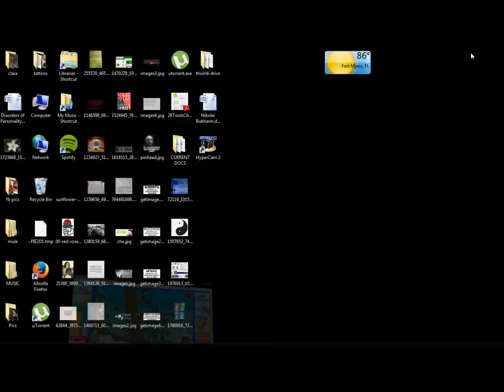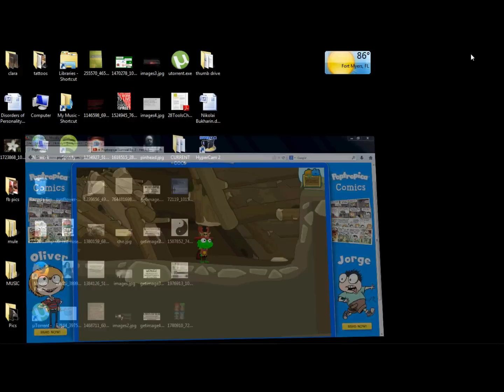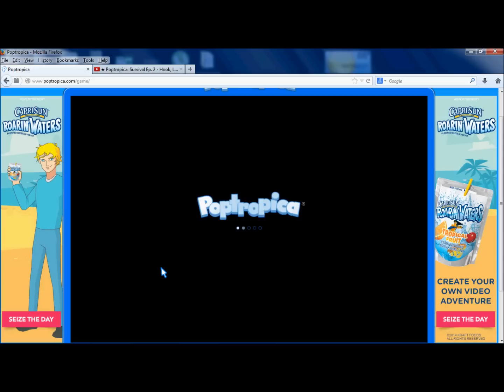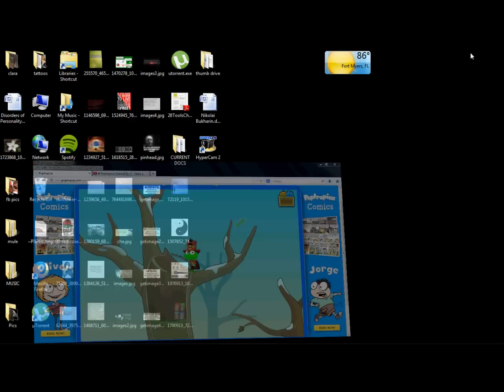Poptropica: Survival Island - Hook, Line & Sinker: Full Walkthrough